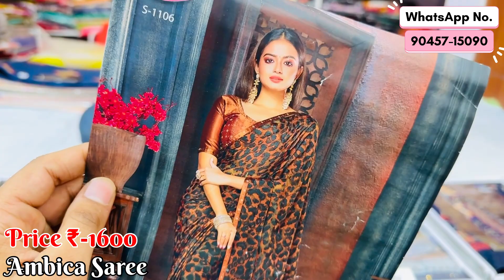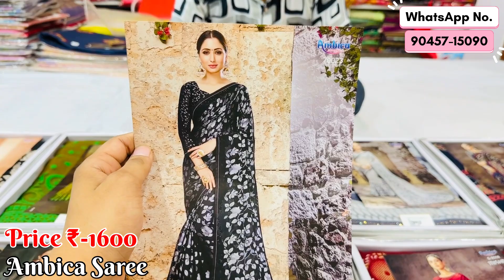Ambica Brand Saree 🎊 || Orgenza Brasso Collection 💕